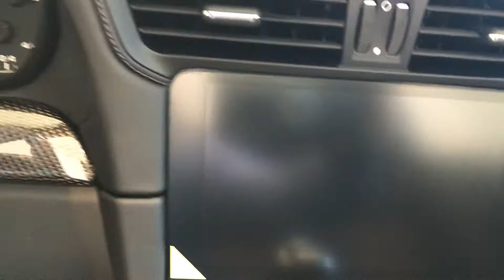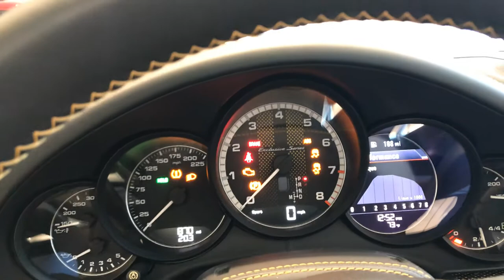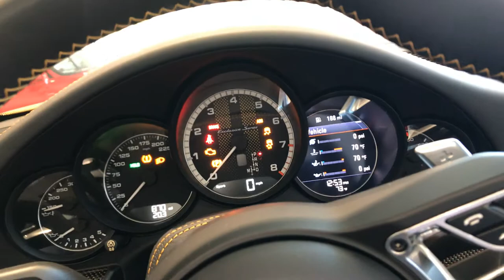2019 Porsche 911 Turbo S Cabriolet Exclusive Series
Porsche 911 Turbo S Cabriolet Exclusive Series